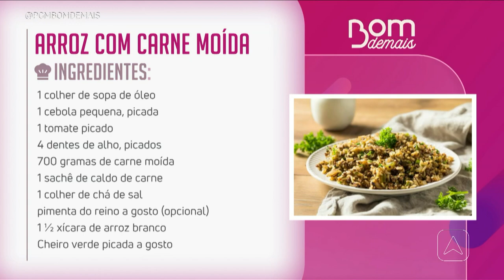A receita de hoje é arroz com carne moída